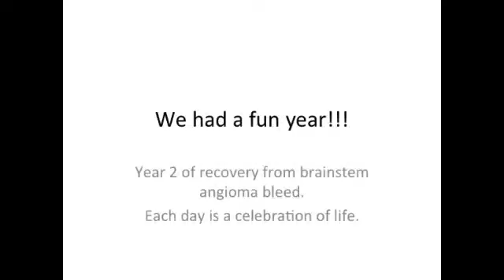Fun Year! 2nd year of Recovery from brainstem angioma bleeds.